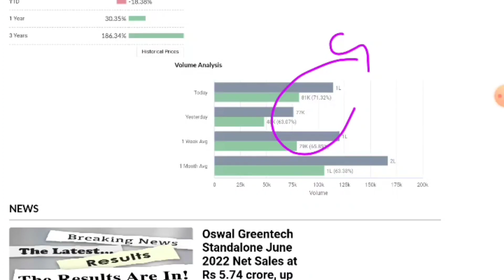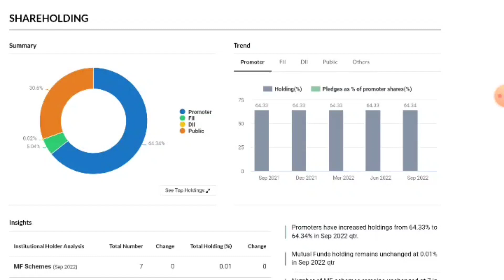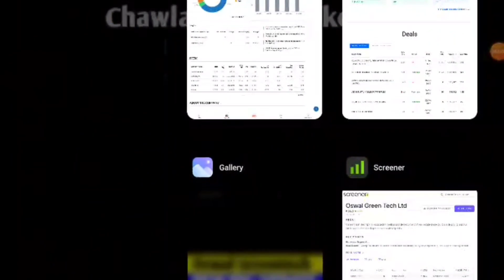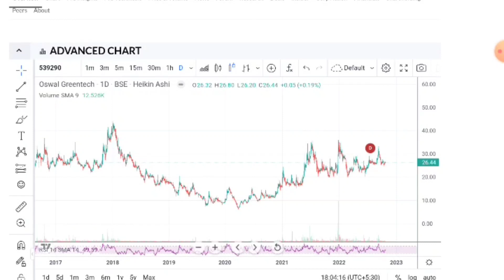Oswal Greentech Share☀️Oswal Greentech Share Latest News☀️Oswal Greentech Target🎯500☀️BINDALAGRO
🙏 Thanks 🙏